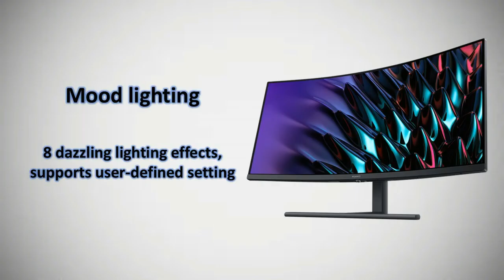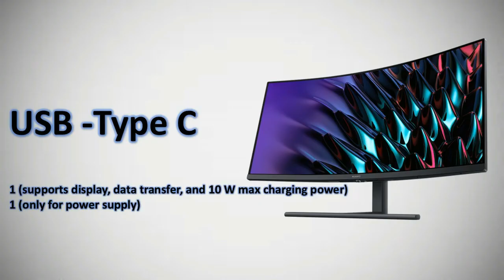HUAWEI MateView GT 34 inch | Specification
Huawei MateView GT review
A do-it-all gaming monitor that does most of it well

The Huawei MateView GT marks the Chinese tech giant’s first foray into the gaming monitor space — and it’s a credible one. As you’d expect from a company that provides products and services as diverse as smartphones and tablets, PCs and routers, wearables and audio, 5G and enterprise networking, and oh so much more, it’s thrown everything it could into this smorgasbord of a project. So from its curved, ultrawide configuration to its 165 Hz refresh rate, from its claimed high level of color support to HDR10 potential, and from its above-average brightness to its integrated sound system, there’s a lot going on here to appeal to the Everygamer who wants a one-stop-shop display.